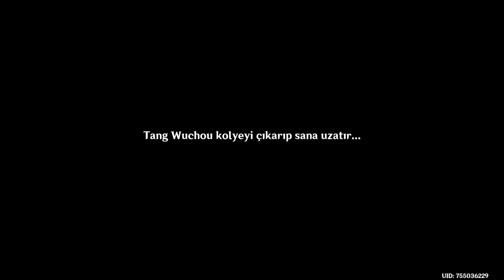Genshin Impact #357 Uçurumun Kenarındaki Kahramanın Geçmişi; Türkçe Altyazı; Yorumsuz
On Parmağında Sıfır Marifet başarımı nasıl açılır?